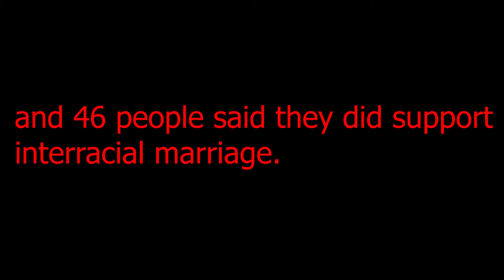School Project (again)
hi grandma